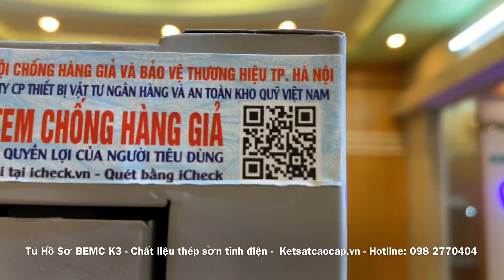Tủ Hồ Sơ BEMC K3 - Chất Liệu Thép Sơn Tĩnh Điện - Thiết Kế Sang Trọng - Kiểu Dáng Hiện Đại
Kích Thước Ngoài: 1830 Cao * 1.000 Rộng * 450 Sâu
Cam kết sản phẩm chính hãng và mới 100%
✅ Cam kết chỉ mang đến cho khách hàng những sản phẩm tốt nhất.
✅ Làm việc từ 7h đến 22h cả thứ 7,CN và ngày lễ
✅ Tư vấn kê đặt, hướng dẫn sử dụng, bảo hành tại nhà miễn phí.
✅ Thanh toán khi nhận hàng và đã kiểm tra kĩ lưỡng (có thể chuyển khoản)
✅ Mọi thắc mắc về sản phẩm hoặc cần tư vấn về Tủ Hồ Sơ chống cháy nổ.
👉 Hãy để lại ngay SĐT hoặc IBOX trực tiếp để được tư vấn.
🚛 Miễn Phí Ship nhanh toàn quốc - Thanh toán khi nhận hàng.
☎️ Hotline: 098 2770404 Phục vụ 24/24🏪
📌 Nhận đặt Tủ sắt theo yêu cầu.

(Công ty chuyên sản xuất phân phối các loại Tủ Sắt cho các công ty, Tủ Hồ Sơ BDI, Tủ Locker, tủ file, Tủ Hồ Sơ Văn Phòng, Tu Ho So Van Phong, Tủ Sat, Tu Sắt, Tủ Hồ Sơ Lắp Ghép, Tủ Sắt Giá Rẻ, Tu Sat Gia Re, Tủ Sắt Tài Liệu, Tu Sat Tai Lieu, Tủ Sắt Văn Phòng, Tu Sat Van Phong , tủ bảo mật, tủ đựng súng... Nhận đặt Tủ Sắt lắp đặt cho các công trình chung cư, bệnh viện. (giá rẻ tận gốc)
Nhà Máy Sản Xuất Tủ Hồ Sơ Lớn Nhất Việt Nam.
Phục vụ tận tình chu đáo 24/24: 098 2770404 giao hàng tận nơi. Kể cả ngày lễ.
" Luôn luôn mang lại sự hài lòng mong đợi đến khách hàng "